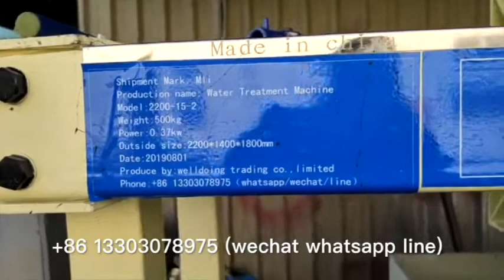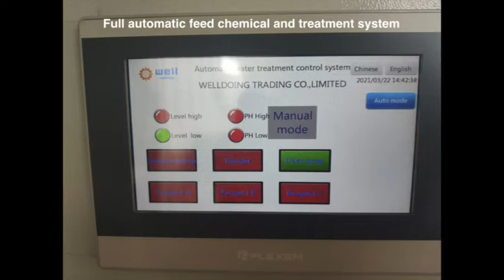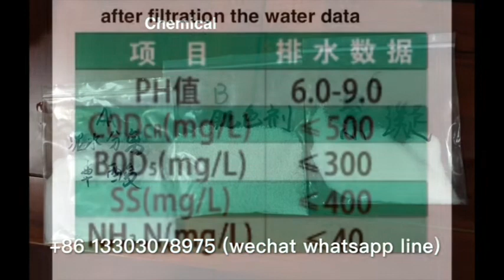Automatic feed chemical heavy metal waste water leach machine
We specialize in dyeing waste water treatment  machine,domestic waste water treatment  machine,heavy metal waste water treatment  machine